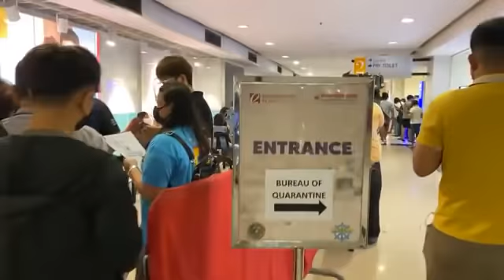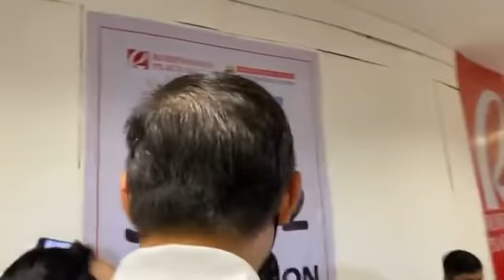Mayor ISKO bumisita sa Robinsons Manila vaccination site (Full video)